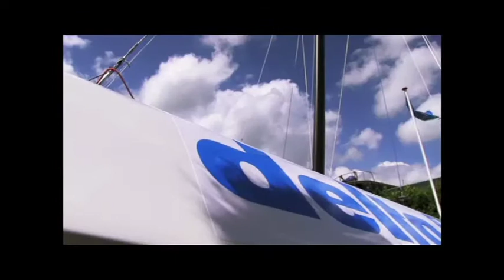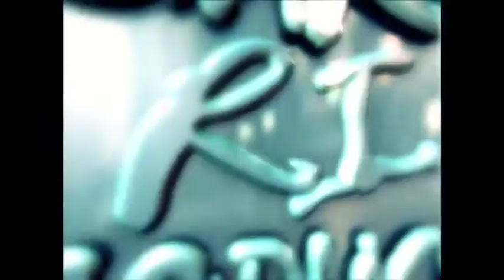bloque 2 programa del 30 05 13